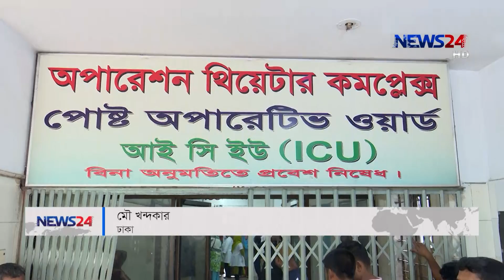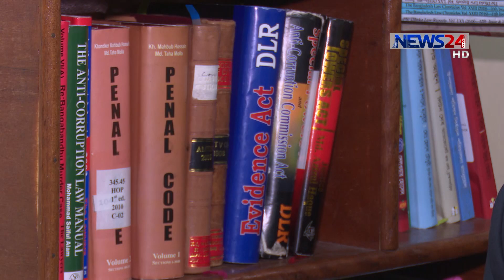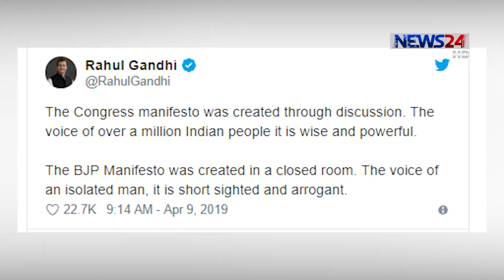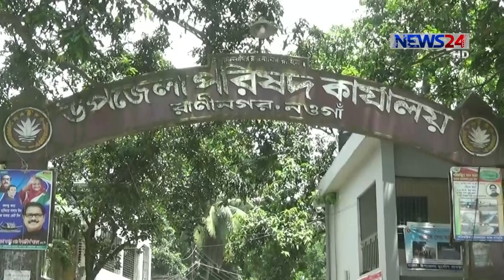NEWS24 সকালের সংবাদ at 7am News on 10th April, 2019 on News24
7am News on 100419 on NEWS24.

COPYRIGHT DISCLAMIER:
News24 Official Address:
NEWS24
371/A
Bashundhara Road
Block – D
Bashundhara Residential Area
Dhaka - 1229